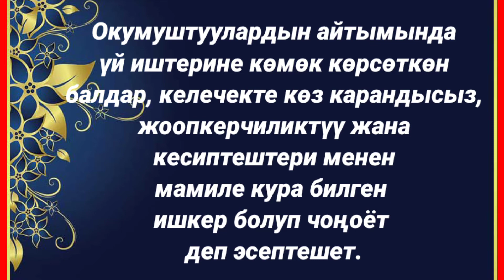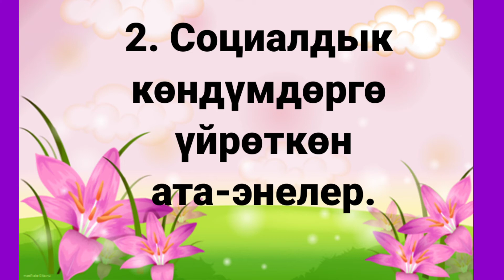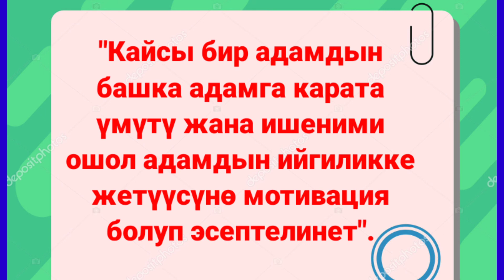Г.Мадаминов √46-Сабак. Ийгиликтүү балдарды тарбиялаган Ата-энелердин окшоштугу.